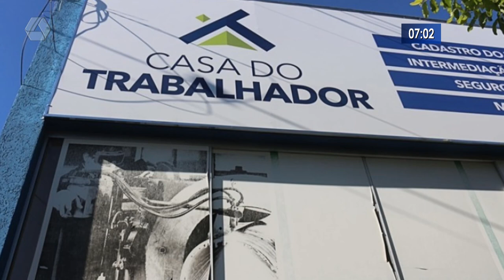Casa do Trabalhador oferece 156 vagas nesta quinta-feira